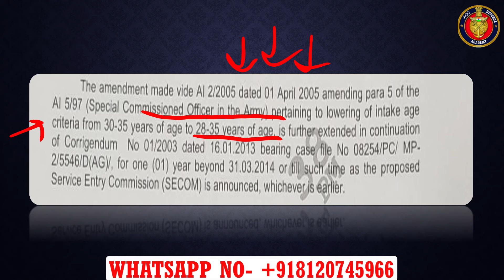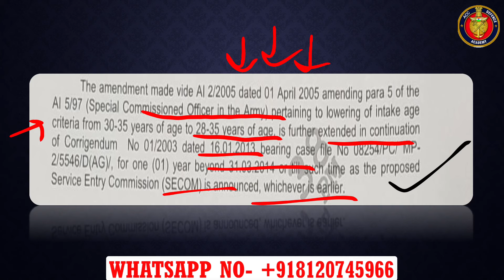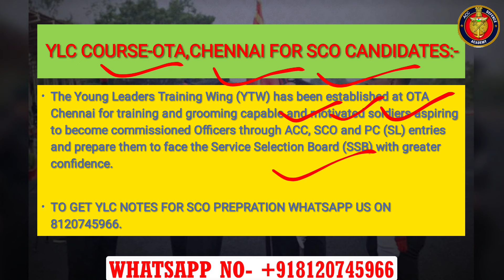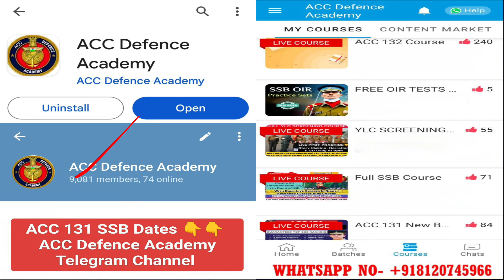SCO ENTRY NOTIFICATION OUT | AGE CRITERIA CHANGED 🔥 FOR SCO ENTRY| SCO AGE CHANGE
SCO YLC WRITTEN COURSE IS STARTING 🎯👇
1) Sure Shot Importantot Notes:- Given With MCQs & One Liners For Last Moment Prepration ✅

2) Sure Shot Recorded Lectures:- To Understand the topics fully for Last Moment Prepration✅

3) Daily 9 to 11pm Personal Live Classes With Recodings✅
Get Guranteed Top 500 Ranking 🔥

SCO ENTRY SSB
SSB OF SCO ENTRY
SCO ENTRY AGE CRITERIA CHANGED
SPECIAL COMMISION OFFICERS ssb dates
sco ki ssb kb hogi
sco 55 ssb classes
sco YLC list